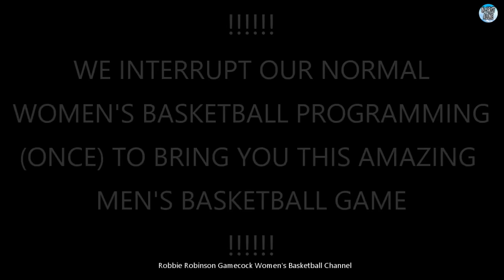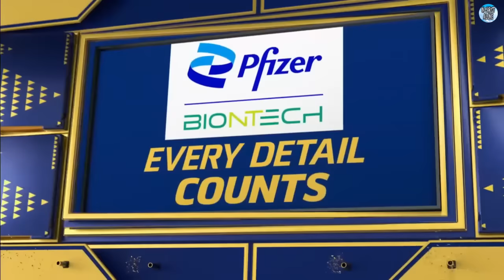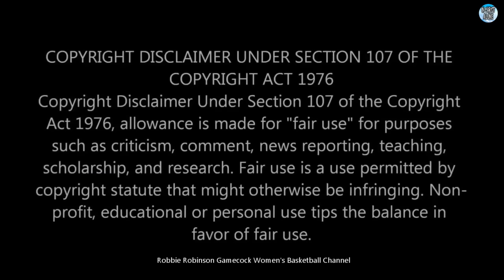South Carolina Gamecocks Men's Basketball vs #6 Kentucky Wildcats - 1/23/24 - (COMPLETE GAME REPLAY)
SC Gamecocks Men's Basketball vs. #6 Kentucky Wildcats Men's Basketball - 1/23/2024 - (COMPLETE GAME REPLAY)

The Upstart South Carolina Gamecocks Men's Basketball Team Are Looking to Upset the #6 Kentucky Wildcats and Continue their Winning Momentum Under 2nd Year Head Coach Lamont Paris.

This content is posted only to help preserve the history of South Carolina Gamecock Basketball, to Provide Entertainment and Education for College Basketball Fans.